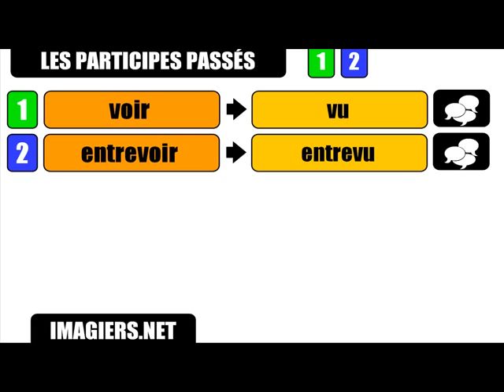フランス語レッスンは=過去分詞＃ OIR U ＃ 1